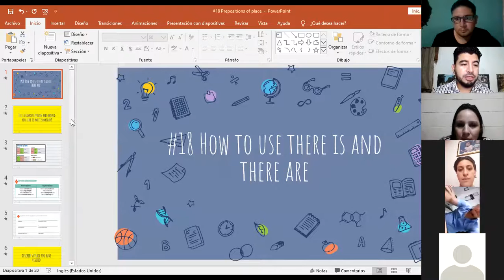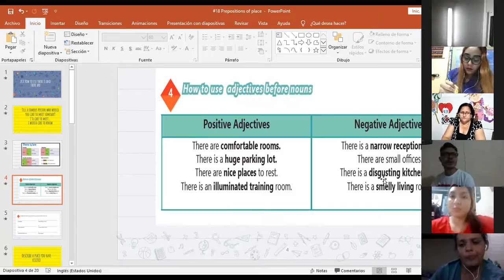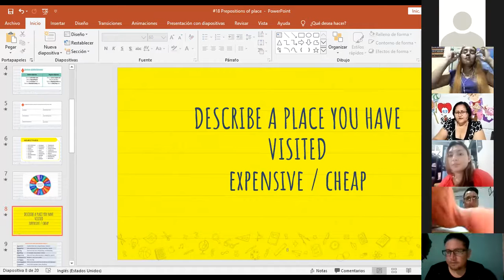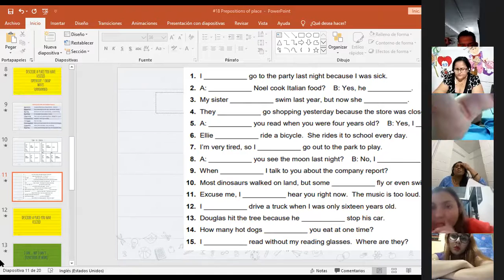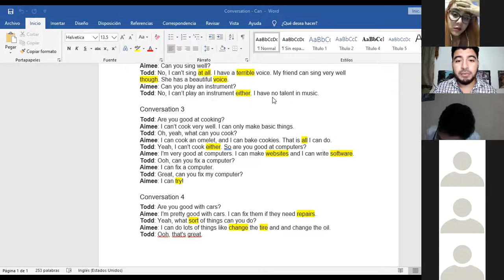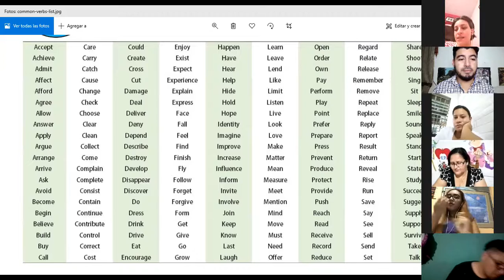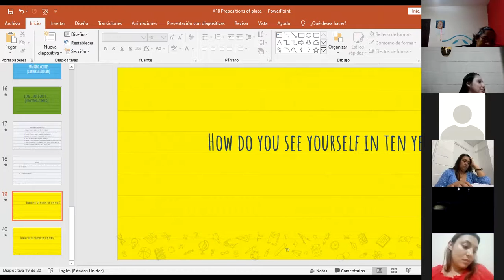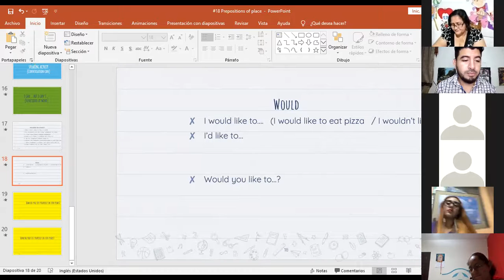Ingles Corporativo-Videoconferencia #18 Prepositions of place practice.